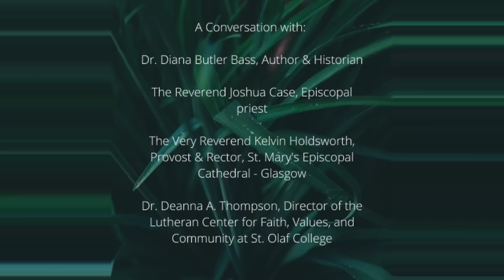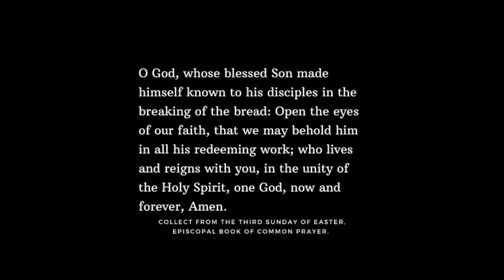Being the Church in This Time of Pandemic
During COVID-19 the Church has been forced into a new season of liturgical, missional, and pastoral adaptation. One of the conversations generating the most energy is related to how worship is being shaped by the digital and virtual experience.

In this conversation Dr. Diana Butler Bass, The Reverend Joshua Case, The Very Reverend Kelvin Holdsworth, and Dr. Deanna A. Thompson share their perspectives on the challenge, fear, gospel, and grace found in this moment of pandemic.